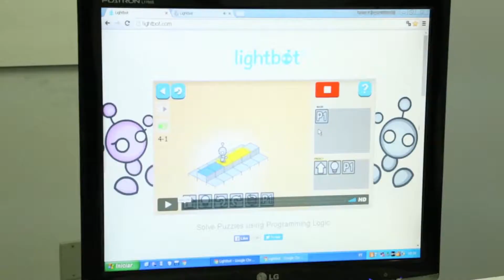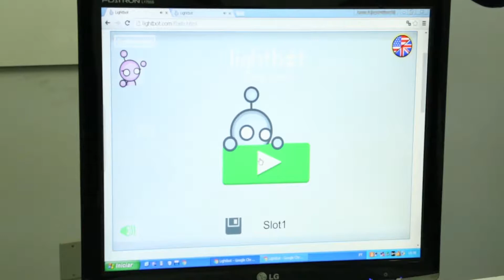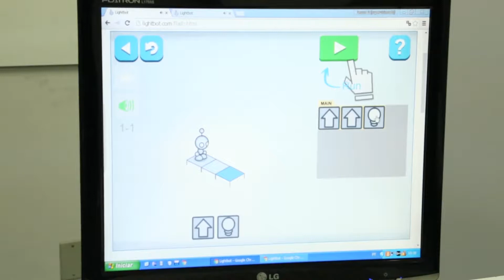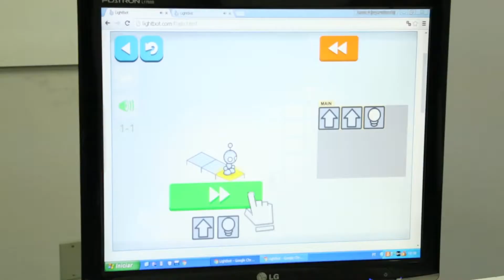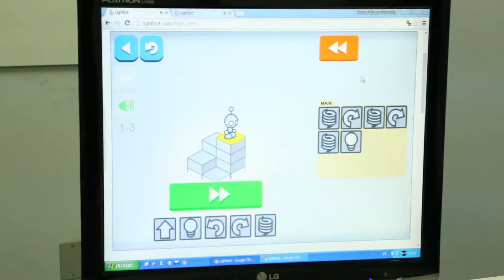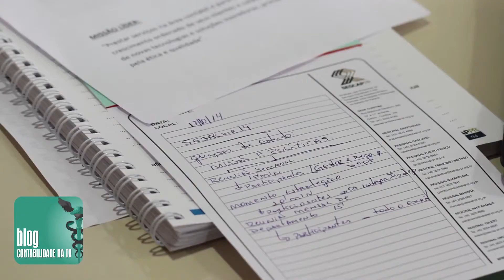HardSoft 748 - Bloco 2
Matéria Profª Luciana: LightBot - Plataforma para ensinar crianças ou iniciantes a entrar no mundo da programação.